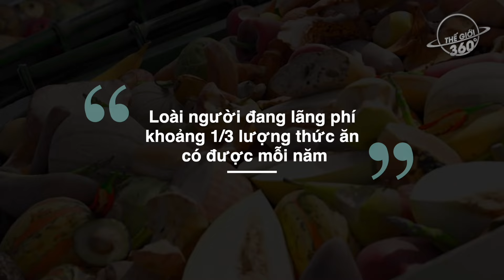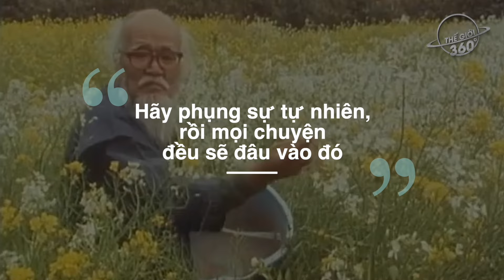15000 Nhà Khoa Học Cảnh Báo Trái Đất Đang Đi Đến Giới Hạn Cuối Cùng, Liệu Đã Quá Muộn? |Thế Giới 360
15000 Nhà Khoa Học Cảnh Báo Trái Đất Đang Đi Đến Giới Hạn Cuối Cùng, Liệu Đã Quá Muộn? |Thế Giới 360